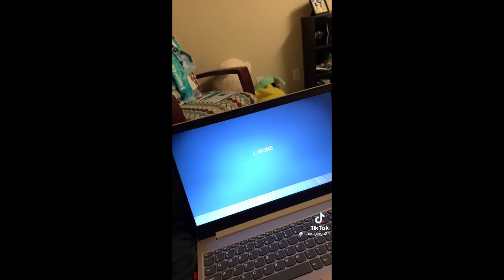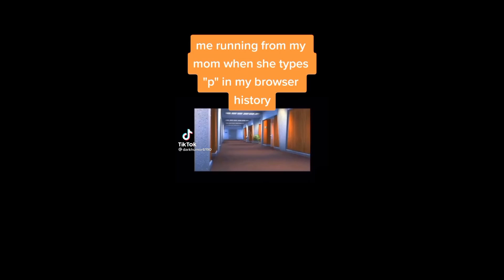TikTok Memes that I watched instead of doing homework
TikTok memes that are funny hope you like it